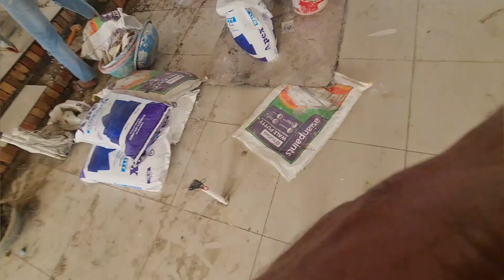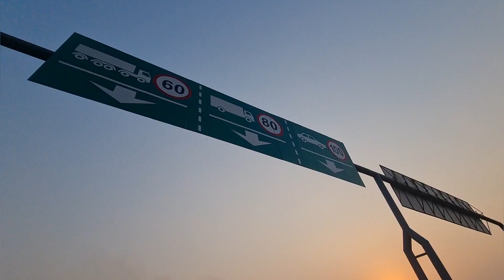toll Plaza putty complete in side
toll Plaza putty complete in side tarnding dallyshorts youtbevlog yutubvedio love vedioyutub vediovlog panting work

trending yutubvedio vairlvedio dallyshorts vlog#

🙏🙏thank you🙏🙏love u yutub family🤩